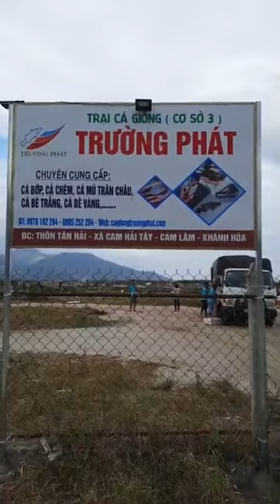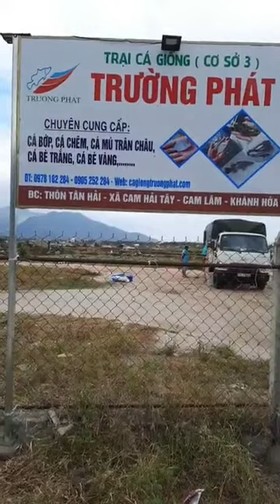vận chuyển giống cá về với bà con nuôi trồng 0978182284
chuyến xe vận chuyển giống cá bớp cá hồng mỹ, cá chẽm về với bà con. giống cá bớp đạt size 12-13cm, hồng mỹ size 8-9cm, giống cá chẽm đạt size 5-6cm.
bà con cứ alo em 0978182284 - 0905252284 để em tư vấn và giao cá về tận nơi
đảm bảo cá giống chất lượng, uy tính và niềm tin khách hàng luôn là hàng đầu